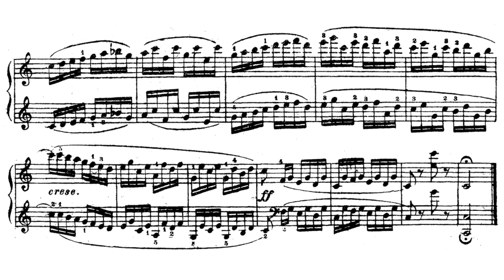Alexander Goedicke (Gedike): 30 Easy Etudes for Piano, op. 47, no. 8 (with score)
Alexander Goedicke: 30 Easy Etudes for Piano, op. 47, no. 8 (with score) - Allegro

Christian Bohnenstengel: piano

Performed on a Steinway B
Recorded with PNOScan
Virtual instrument: Pianoteq 8 by Modartt (modified K2 Recording AB)